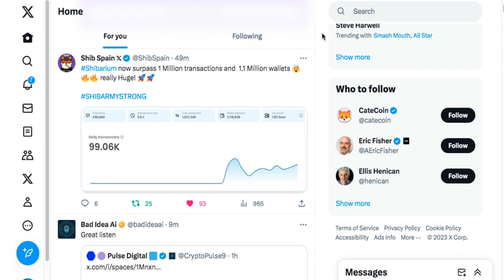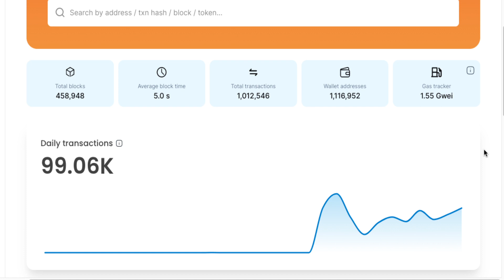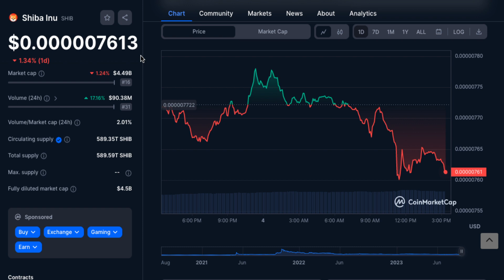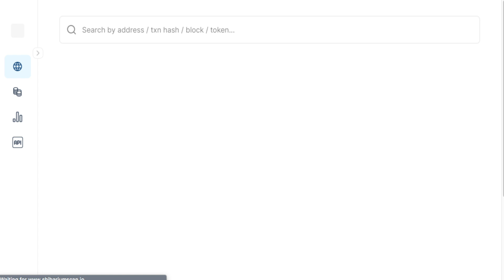Shibarium BOMBAzO 1.1M de Wallet y 1M de Transactions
2023 Caraveomedia Studios | Victor Caraveo